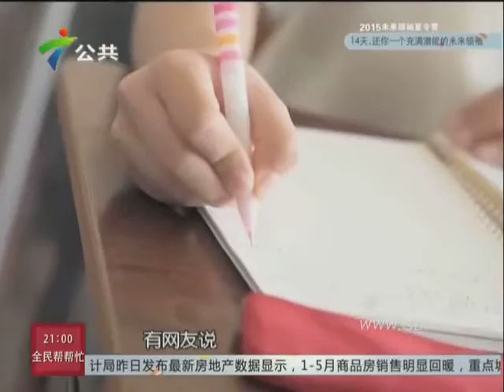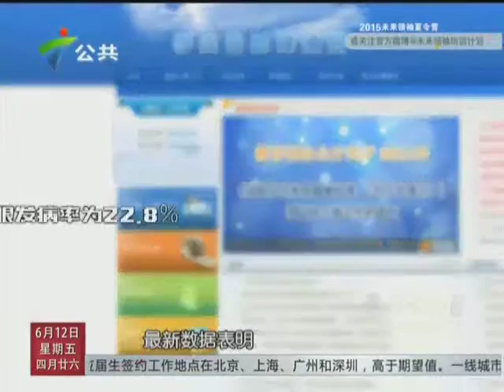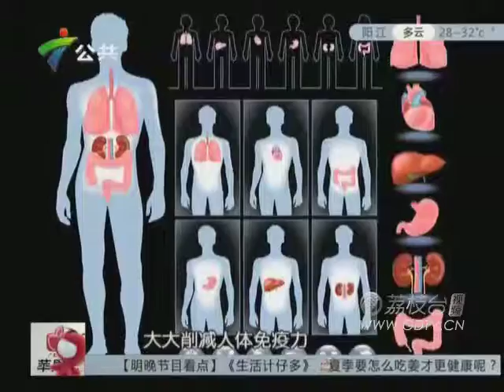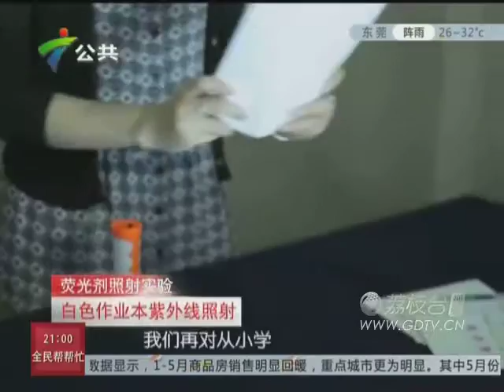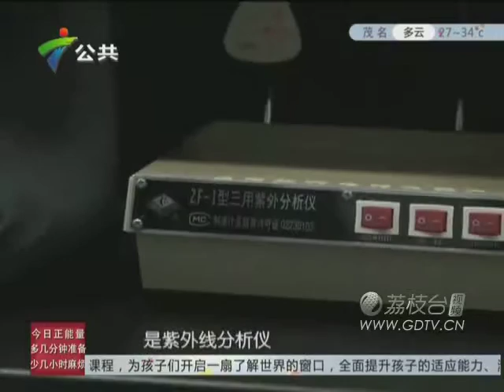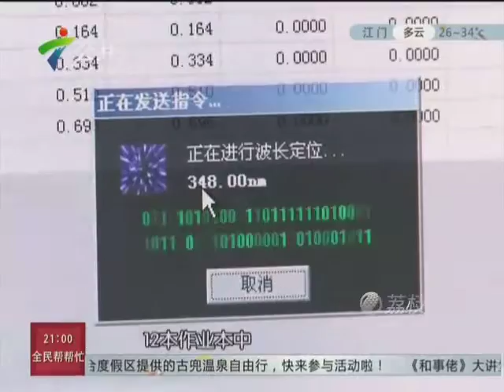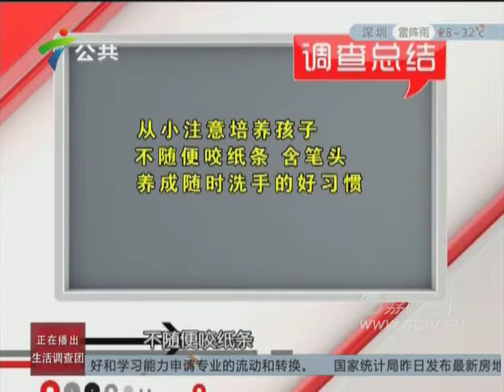20150612作业本会伤害孩子视力